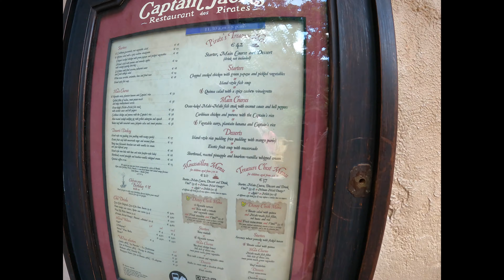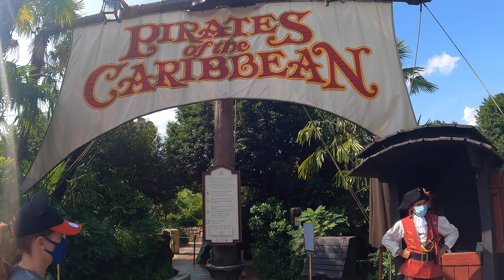Episode 89! DL Paris: Adventureland! Pirates, Indiana Jones Coaster and more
Adventureland starts with Lindsay and Georgia exploring Skull Rock (and wishing for dry socks), checking out Swiss Family Robinson and taking the stairs (to earn waffles!), checking out the Swiss Family Robinson Treehouse (nailing it for being shipwrecked!), Jared rides French Indiana Jones!,  exploring the pirate Playground, a bit of a lackluster pirate lunch at Captain Jack Sparrow’s and Hakuna Matata (Sadly, there were a few worries…), seeing Hook and Smee, Riding the French Pirates of the Caribbean! (the best PIRATES so far!).